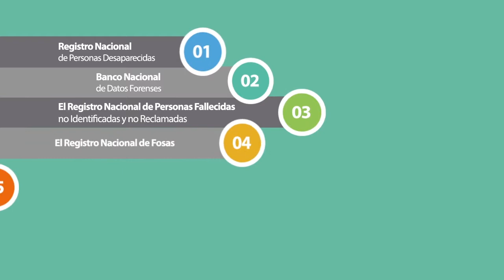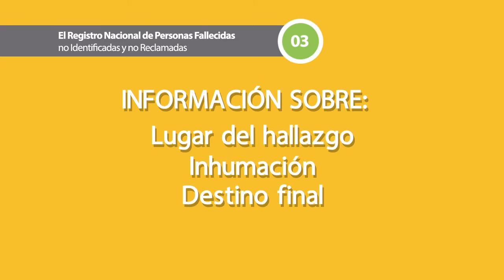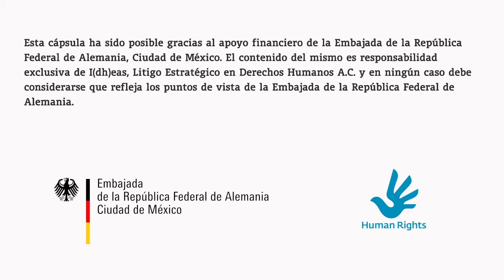Sistema Nacional de Búsqueda de Personas [Parte 2]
La Ley General de Desaparición establece una serie de registros que, jun­to con las diversas bases de datos de las instituciones y a
través de herramientas tecnológicas, deben garantizar que no exista duplicidad de información, permitir la búsqueda y
la identificación de personas fallecidas, ayudar al análisis de
contexto, determinar patrones de criminalidad, modos de operación y caracterización de los grupos de delincuencia organizada.